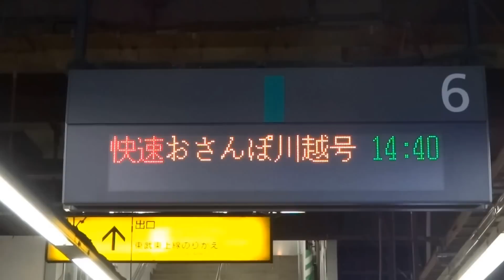臨時快速 おさんぽ川越号 土浦行 ATOS接近放送 川越駅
川越駅の自動放送に新習志野行とともに収録されていたのと停車目標5がありましたので今後も運行される模様です。